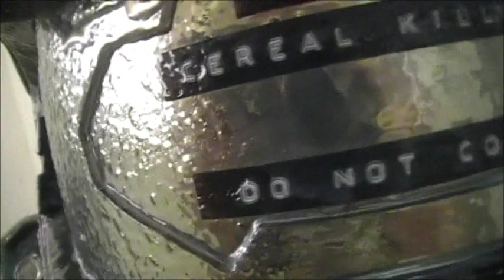How to make a Mother Mold - (my first time)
Just wanted to share the process of me making a glove mold using Dragon Skin by Smooth On. *** Not A Tutorial!! ***